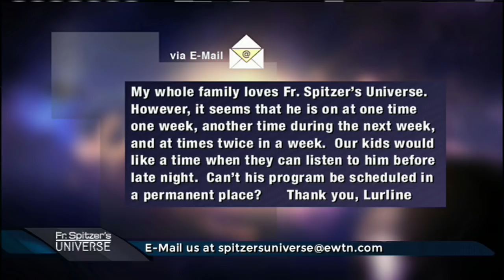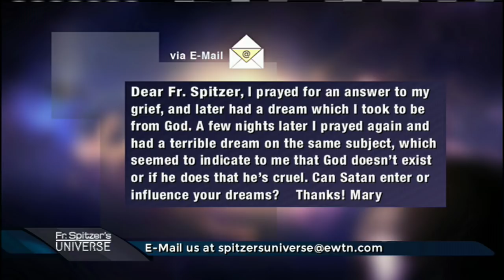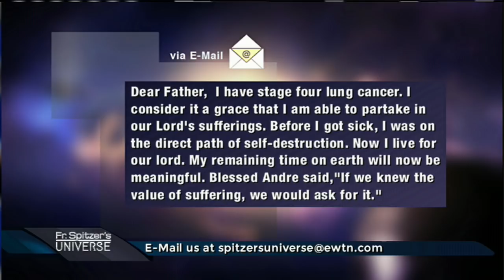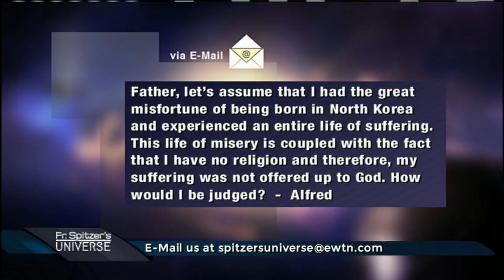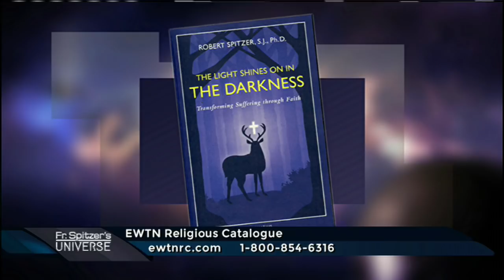Father Spitzer’s Universe - 2017-11-29 - The Light Shines On In The Darkness: Conclusion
Fr. Robert Spitzer and Doug Keck look back at the overarching themes of Fr. Spitzer's book, \"The Light Shines on in the Darkness,\" and reflect on what they have learned.